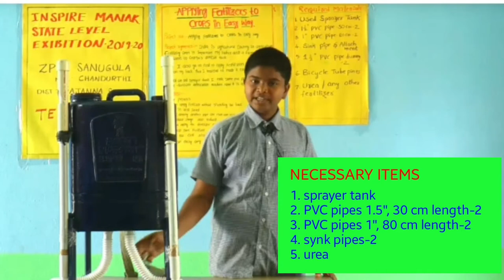Fertilizer Dropping tool by Nestam tv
Nestam tv
M.Chandra Shekar, 9th class student from ZPHS SANUGULA school made this working model.It is a working model.ZPHS Sanugula, CHANDURTHI, RAJANNA SIRCILLA, Telangana

For more science projects and ideas